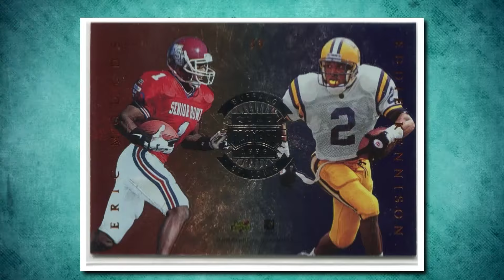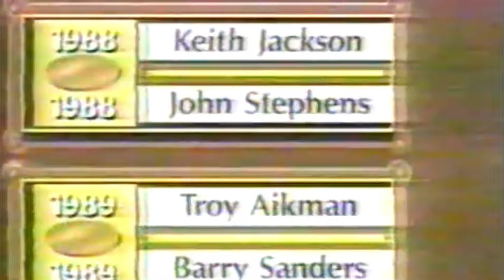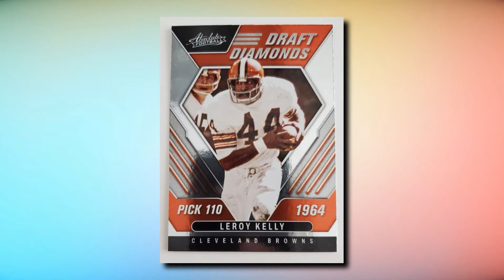"The Greatest NFL Draft Classes in History: Top 10 all-time juggernauts!"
Every year, the NFL Draft brings hope and excitement to fans and teams alike. Join us as we dive into the history of the NFL Draft and rank the Top 10 Draft Classes of all time. From legendary stars to forgotten busts, this video will take you on a journey through the greatest draft classes in NFL history.